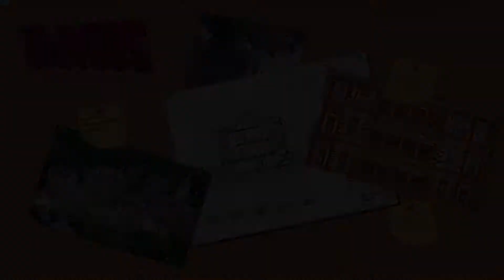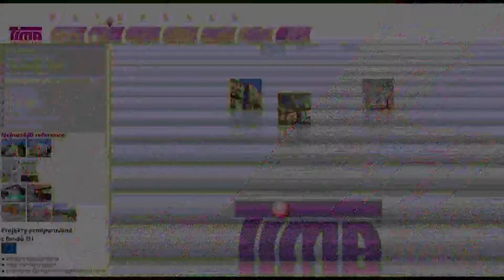KV Aréna Sportovní hala Karlovy Vary